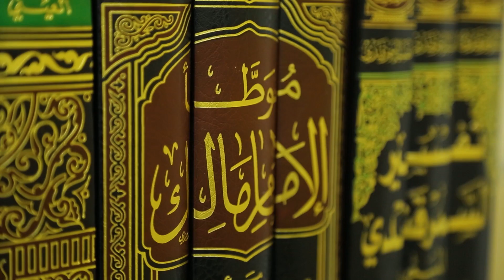Ҳусни хулқ 3-қисм... Tonggi duo 39 son